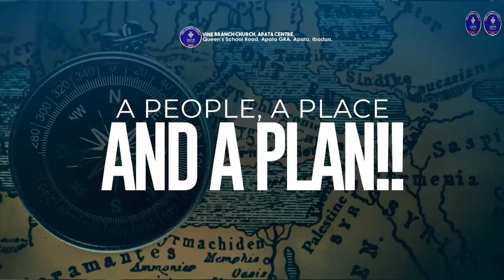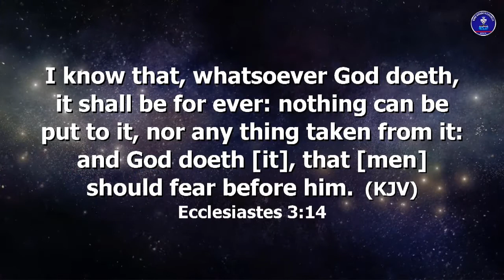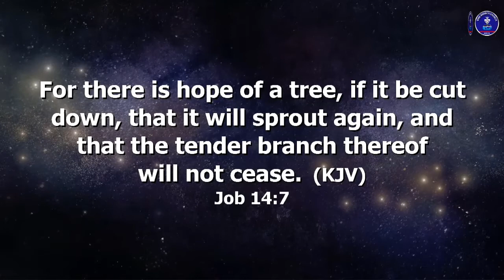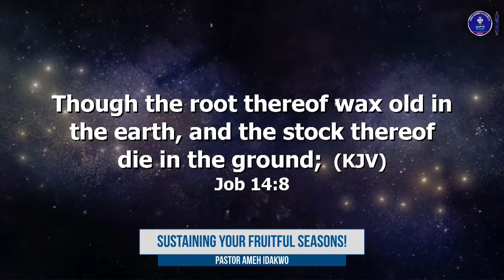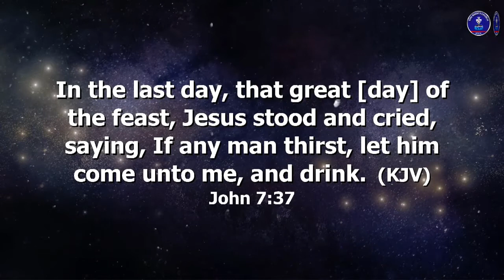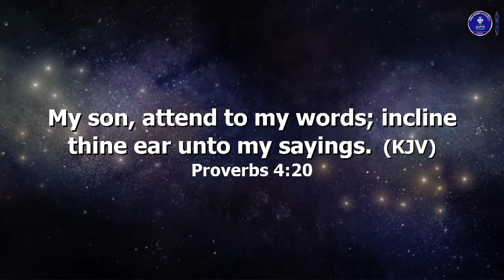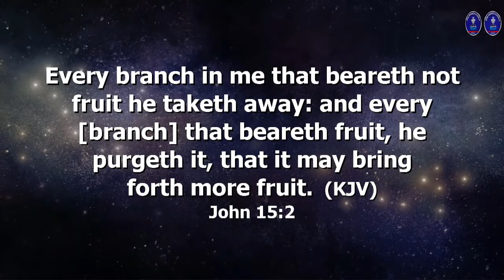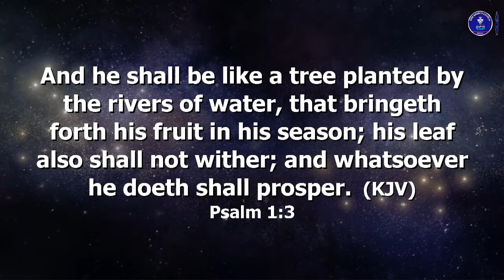Sustaining Fruitful seasons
As far as God is concerned, we are to experience a lifetime of fruitfulness.
To sustain your fruitful seasons, you must remain connected to the word of God. The word of God is not relevant to you until it is ‘IN YOU’.

Stay planted, stay rooted and be blessed by this message.